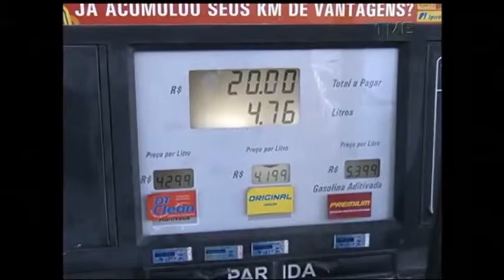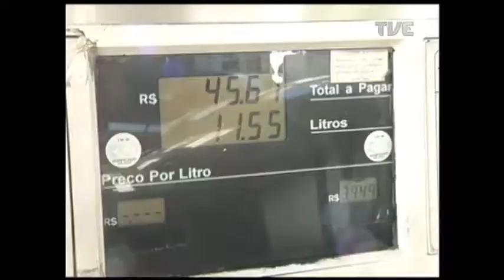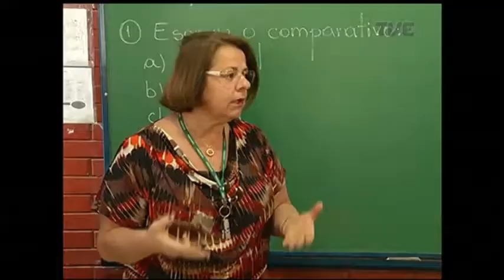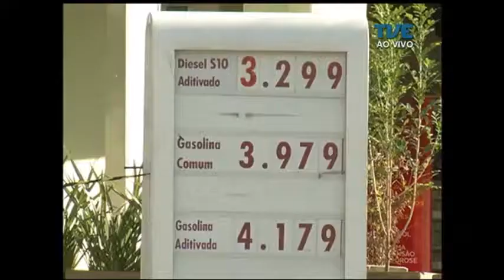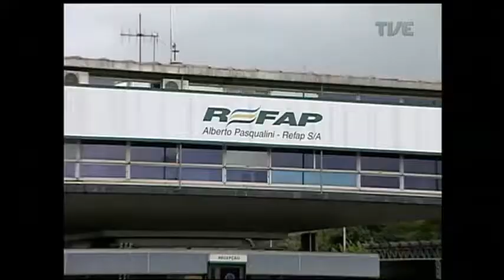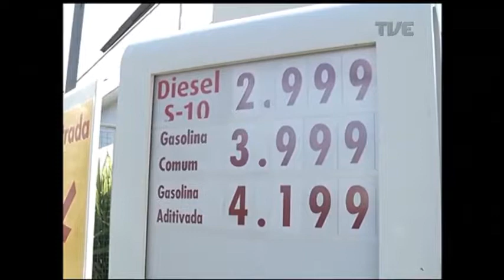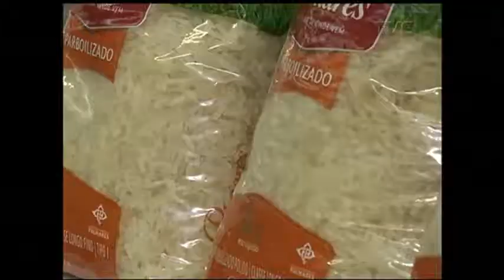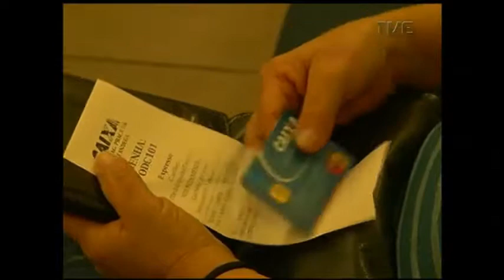Panorama | TVE - Aumento dos impostos sobre combustíveis - 31/7/17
O aumento dos impostos sobre combustíveis.

Preço da gasolina subiu oito por cento em média no país desde a semana passada. No panorama de hoje vamos analisar a situação do mercado de combustíveis após o aumento dos impostos federais.

Quais as dicas para os consumidores diante do sobe e desce de valores nas bombas?
O peso dos tributos na hora de encher o tanque.

O impacto da alta do diesel na produção agrícola e na inflação.
Incêndio em distribuidora de ferragens assusta moradores de Erechim, na região norte.
Palácio Piratini anuncia suspensão do pagamento de parcela da dívida com a união.
Dicas para comemorar o dia do orgasmo.

Entrevista:
Maria Elisabete Pereira / PROCON-RS
Neusa Pandolfo / Educadora Sexual (sobre dia do orgasmo)